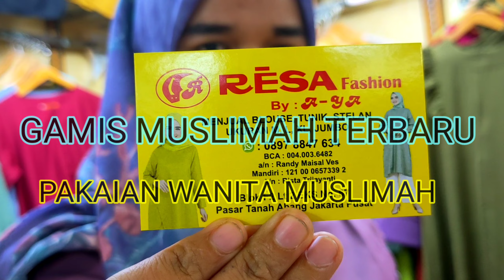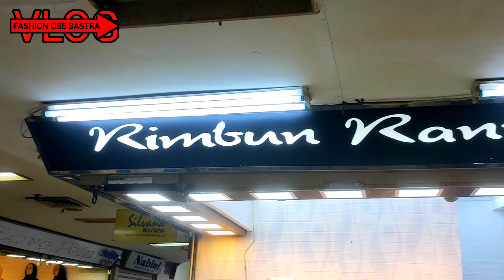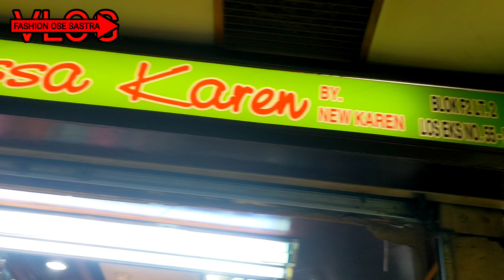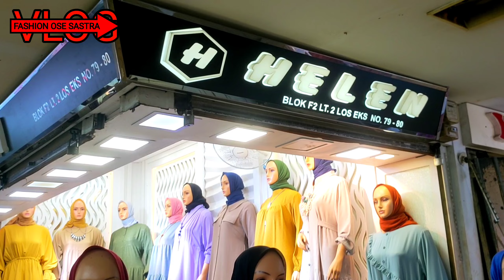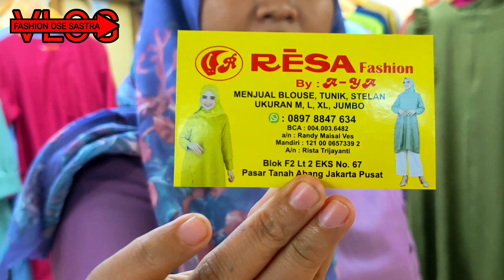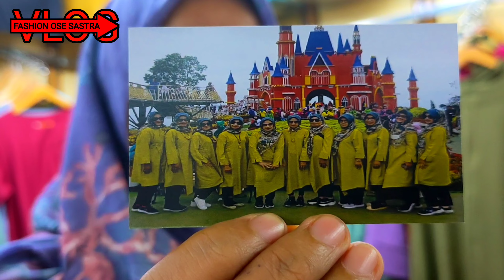Pasar Tanah Abang terbaru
Pasar Tanah Abang setelah harga BBM naik